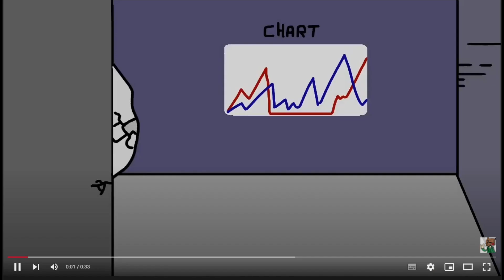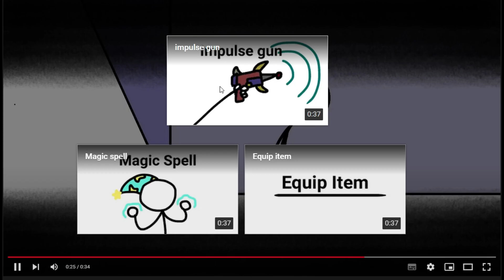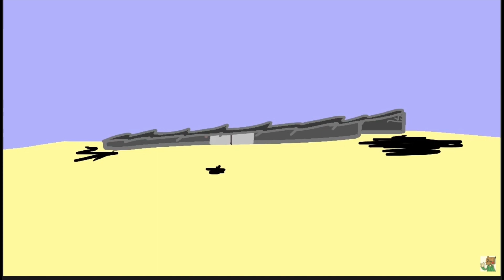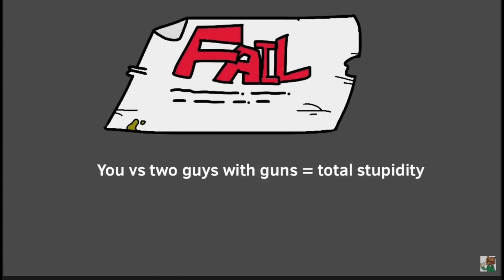Art's Mission in Breaching the Bunker by SpookyToast - All Unique Fails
Here's a video of all 18 unique fails found in Breaching the Bunker by SpookyToast. Keep in mind that this is NOT a Henry Stickmin fangame despite this game is set within the Henry Stickmin universe, as well as the similarities and references to the Henry Stickmin series.

Video recorded with Microsoft Game DVR and edited with Wondershare Filmora X.